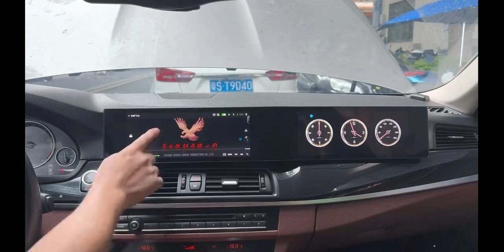BMW F10 Android car stereo system with CarPlay support 4G sim with Co-pilot entertainment screen